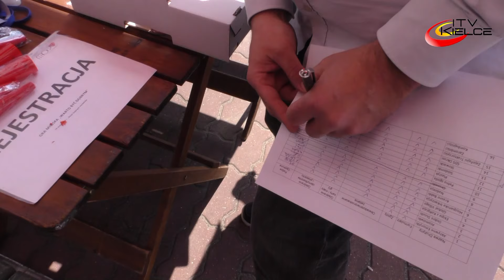Bycie dobrym - to proste! Obchodziliśmy Dzień Dobrych Uczynków - ITV Kielce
19 maja obchodziliśmy Dzień Dobrych Uczynków. To święto społecznych, bezinteresownych działań, które mają przekonać Polaków, że warto być dobrym. Pomysł, by chociaż jednego dnia w roku patrzeć bardziej na innych niż na siebie, zrodził się w 2005 roku. Z inicjatywą tą wystąpiła Fundacja Ekologiczna Arka. W naszym mieście Dzień Dobrych Uczynków obchodziliśmy po raz pierwszy. Z tej okazji sekcja ds. Wolontariatu Miejskiego Ośrodka Pomocy Rodzinie zaprosiła mieszkańców Kielc do gry terenowej pod hasłem "Warto być dobrym".
Gra oparta była o 10 lokalizacji na terenie całego miasta. Mieściły się w nich punkty  kontrolne, w których czekały różnorodne zadania. Uczestnicy zabawy poznawali idee wolontariatu, wzorcowe postawy społeczne. Malowali serduszka, tworzyli drzewko dobrych życzeń. Udowadniali, że bycie dobrym nie wymaga wiele pracy.
Na Placu Artystów na wszystkich kielczan czekało mnóstwo atrakcji. Były zabawy i animacje dla dzieci, występy artystyczne, pokazy pierwszej pomocy przedmedycznej. Tego dnia najważniejsza była dobra zabawa i zwykła, ludzka życzliwość.